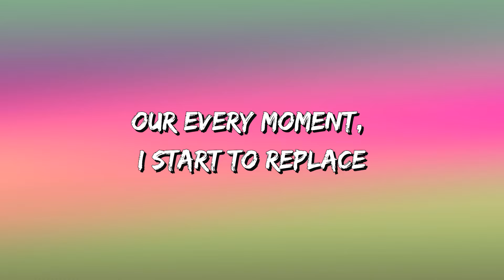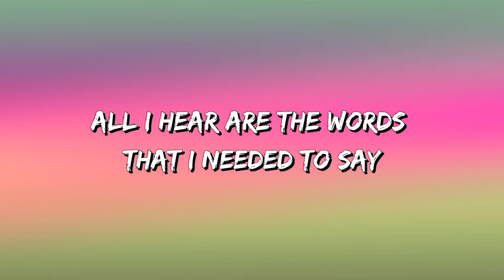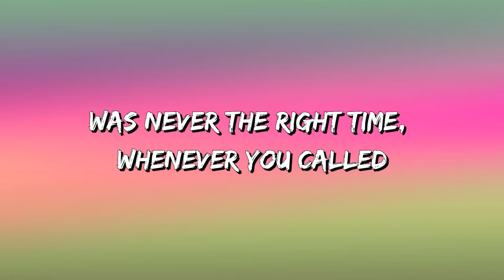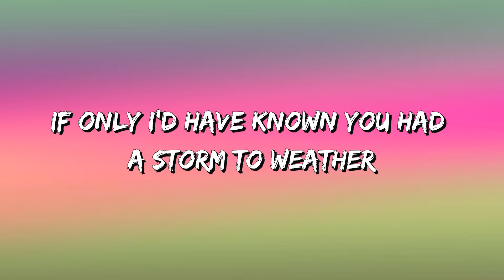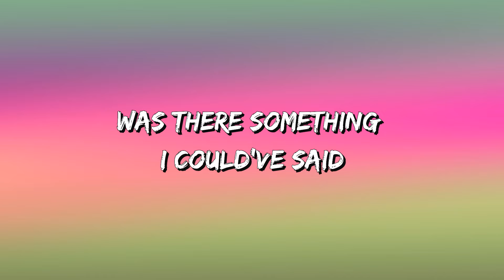Lewis Capaldi - Before You Go (Lyrics)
🎵 Before You Go (Lyrics): 🎤